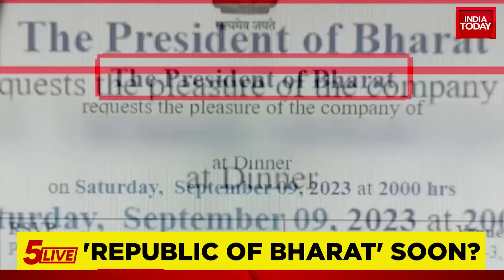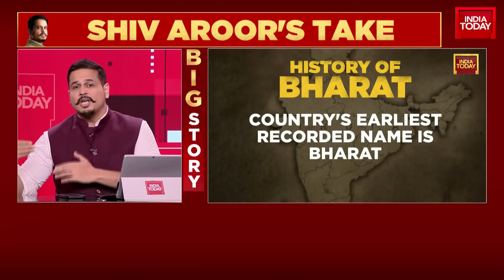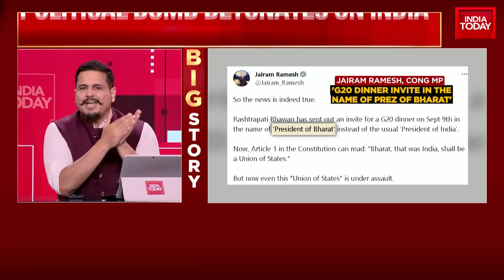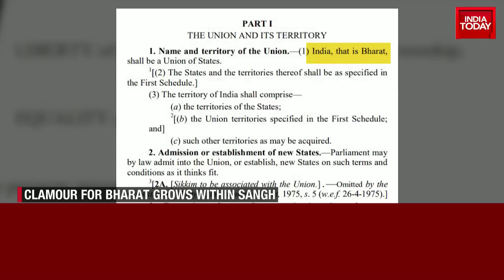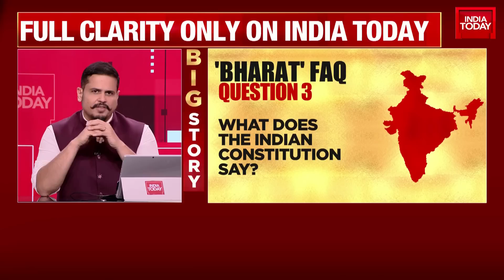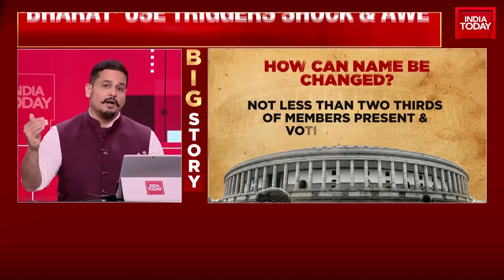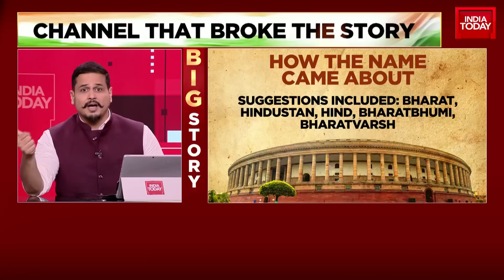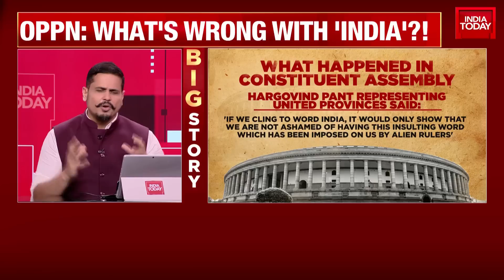5ive Live With Shiv Aroor: India To Be Renamed 'Bharat'? | India Vs Bharat Renaming Row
An invite for a G20 summit dinner with 'President of Bharat' inscribed on it has set off a major controversy and fueled talk of the government's plans to rename India in the upcoming special session of Parliament. Congress leader Jairam Ramesh called attention to the invite on X (formerly Twitter), saying, "So the news is indeed true" amid calls by some BJP leaders to replace the name India with Bharat.